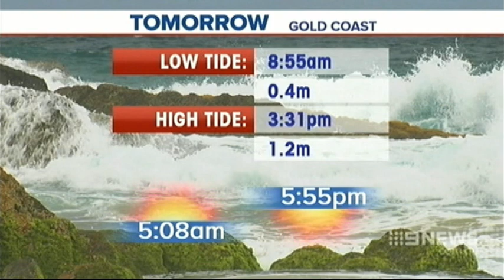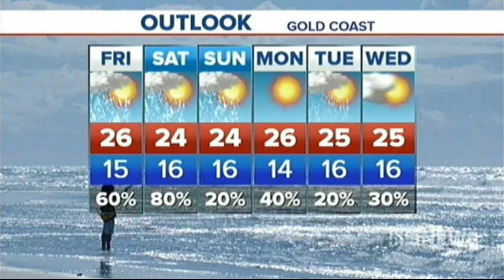Natalie Gruzlewski final weather report 9 Gold Coast News Oct 2014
Natalie Gruzlewski presented her final weather report on 9 Gold Coast News Thursday 16 October 2014 - video shows opener to news, weather report plus farewell message from anchor Bruce Paige. Source 9 Gold Coast